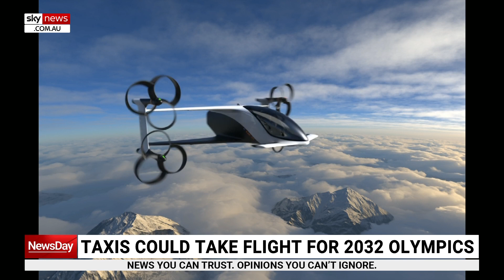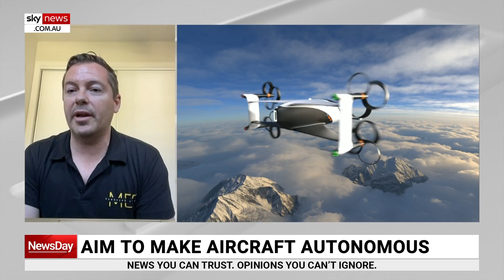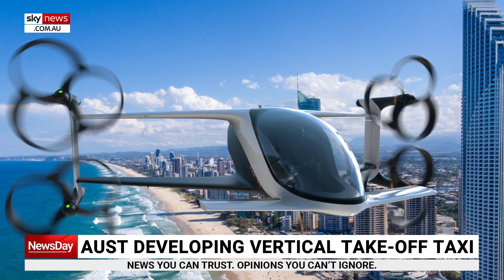Taxis could take flight for 2032 Olympic Games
Spectators going to the Brisbane Olympic Games could be catching a taxi in the sky from Brisbane to the Sunshine Coast between sporting events.

The University of the Sunshine Coast is aiming to deliver electric flying taxis by 2030 and have them flying for the 2032 Olympic and Paralympic Games.

Similar concepts are already in development, but Australian researchers are looking to develop an aircraft with vertical take-off which could ultimately be self-piloted.